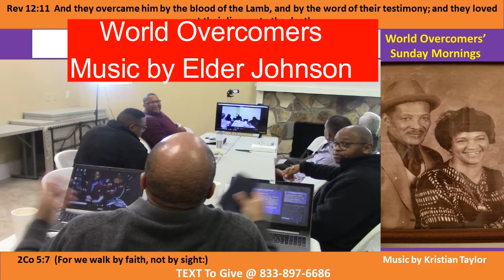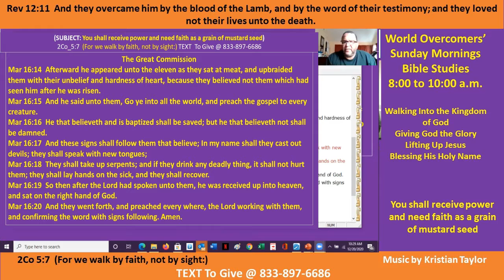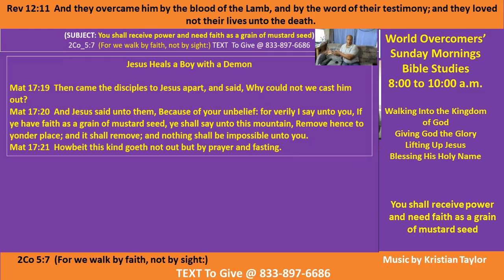Kenny Taylor - WOCM- Nuggets- Receive Power With Mustard Seed Faith Pt D-1 20 Dec 20